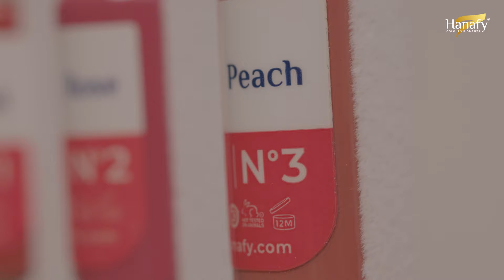Колористика губных пигментов Hanafy | Мастер PMU Анна Рынденко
💋Колористика всех линий для губ пигментов Hanafy!💋

🔥Наши пигменты идеально подходят для всех типов кожи и составляют богатую палитру оттенков, что позволяет создавать уникальные сочетания путем смешивания пигментов из различных линеек

В этом видео, мастер студии Ольги Ханафи - Анна Рынденко, делится обзором на ВСЕ ЛИНЕЙКИ пигментов для губ Hanafy

📸В ролике вы увидите: все оттенки в пробирках, растирки пигментов, миксы и, что самое главное - примеры свежих и заживших работ на:

💜Hanafy «Basic Line»
💖Hanafy «Dark Lips»
❤️Hanafy «Passion Palette»

Также под видео мы оставили для вас полный 💡ГАЙД по колористике губных пигментов Hanafy, который поможет вам лучше разобраться в наших губных оттенках на примере множества работ, как в чистых цветах, так и в миксах🤍

00:00 Тема выпуска. Знакомство с мастером
01:18 Обзор базовой линейки Hanafy для губ
05:34 Растирки пигментов из базовой линейки для губ
08:45 Миксы пигментов из базовой линейки
08:59 Обзор новой линейки Hanafy by Carolina Alfonzo Dark Lips
10:44 Миксы пигментов из линейки Dark Lips
11:38 Растирки пигментов из линейки Dark Lips
12:12 Обзор новой линейки Hanafy в коллаборации с Юлией Васильевой «Passion Palette»
13:27 Миксы пигментов из линейки «Passion Palette»
14:45 Растирки пигментов из линейки «Passion Palette»
15:27 Подведение итогов выпуска

1. Coral

2. Rose

3. Peach

4. Cherry

5. Strawberry

6. Raspberry

7. Cranberry

8. Red Earth

9. Soft Beige

10. Barberry